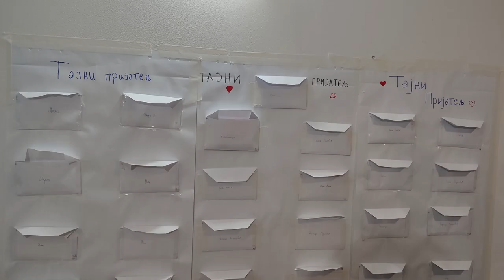U DOJKINCIMA KAMP ZA MLADE IZ 10 UDRUŽENJA